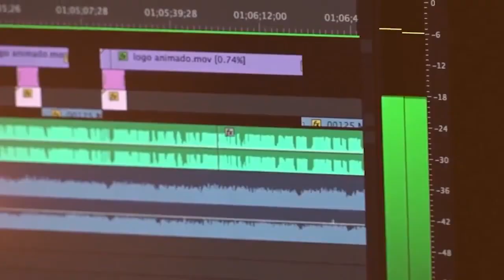📍TODO sobre San José (Obrero)👉Origen, sentido, feminismo, machismo, silencio y más...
📍TODO sobre San José👉Origen, sentido, feminismo, machismo, silencio y más...